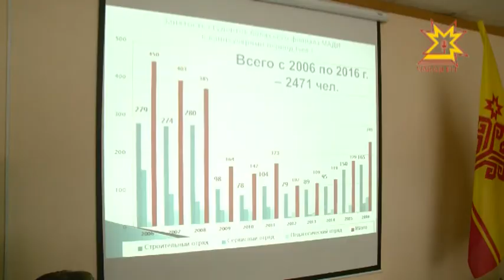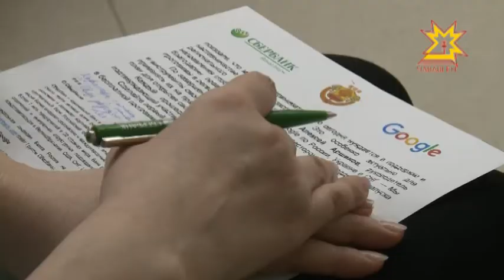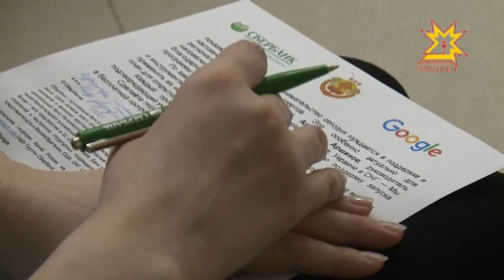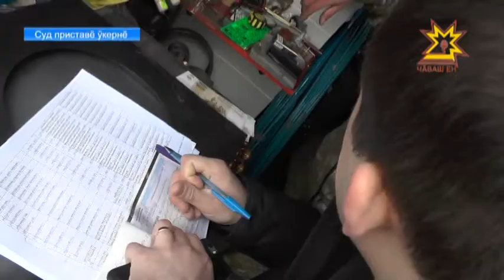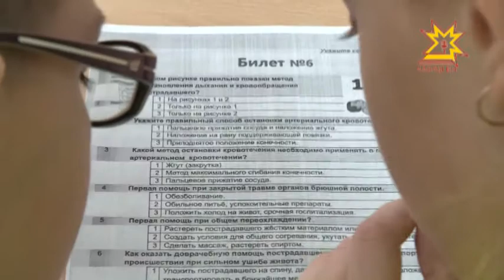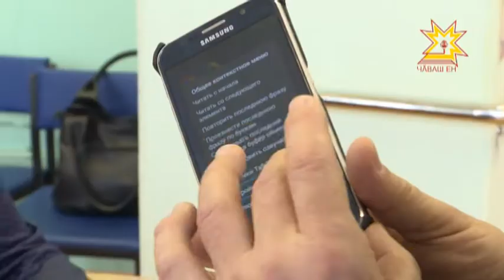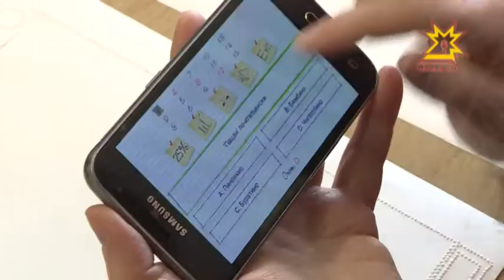Республика 19.04.2017 на чувашском языке. Вечерний выпуск.